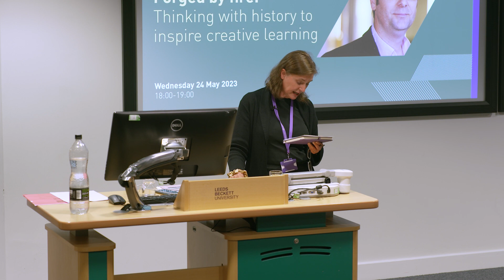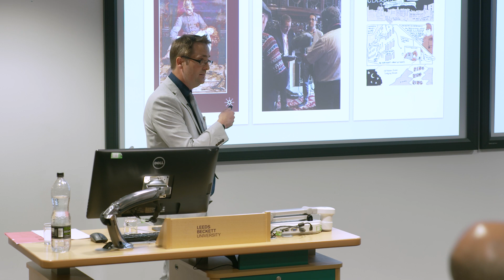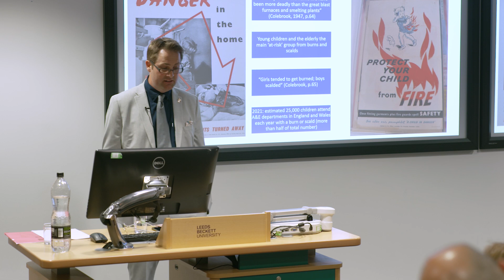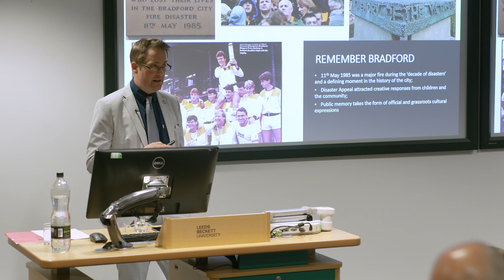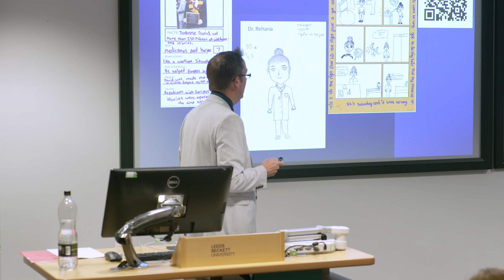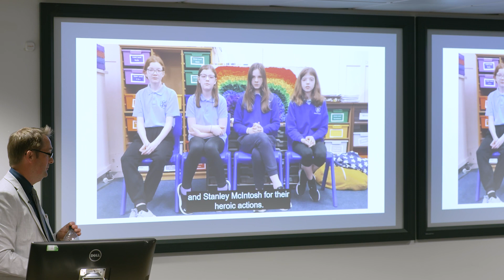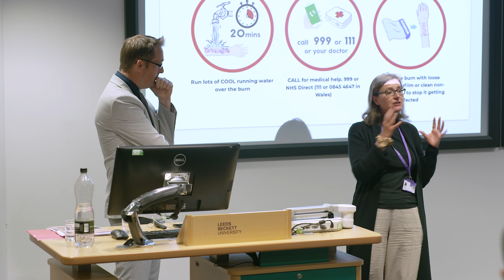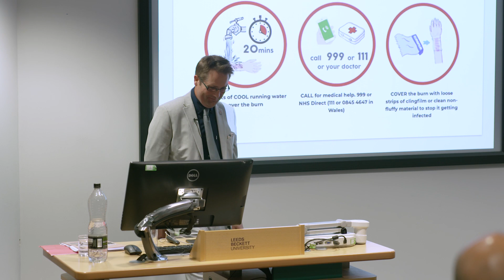Professor Shane Ewen Inaugural May 2023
On 24th May 2023, Professor Shane Ewen gave his inaugural professorial lecture at Leeds Beckett University. He spoke about the Forged by Fire project, including work he has led with schools, community groups and trade unions to remember the sacrifice of firefighters and others when faced with the dangers of fire.